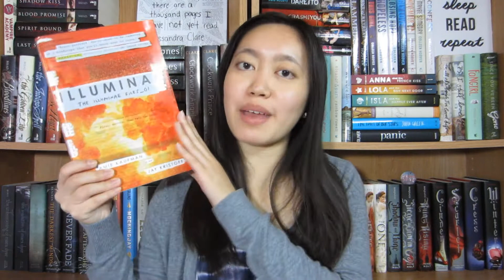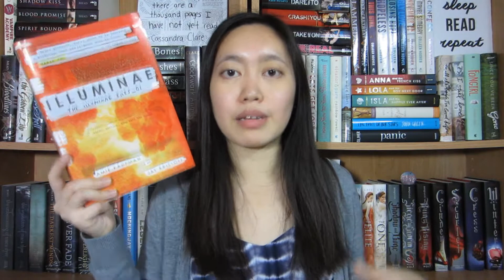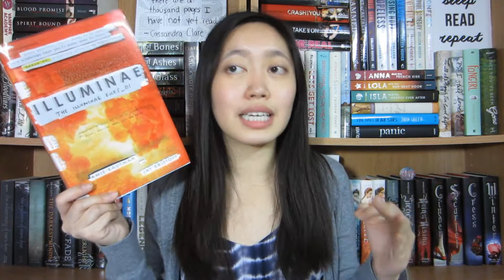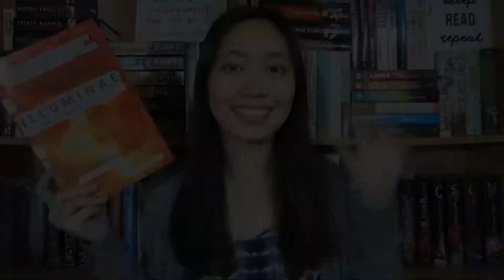Illuminae by Amie Kaufman & Jay Kristoff | Book Review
Hi everyone! Today I talk about the book, Illuminae by Amie Kaufman & Jay Kristoff! I forgot to mention my rating for this book but to no surprise, I gave it a 5/5 stars. If you have read this book, let me know your thoughts on it in the comments below! :)

- Sandy :)